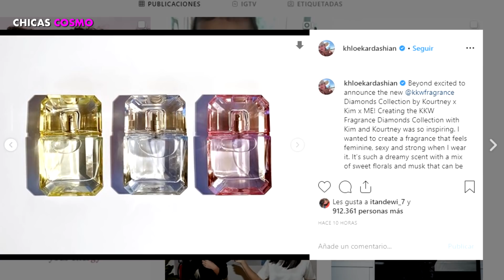KHLOE KARDASHIAN CAMBIA DE LOOK Y LOS FANS NO PUEDEN EVITAR RECORDAR LOS PRIMEROS EPISODIOS DE KUWTK